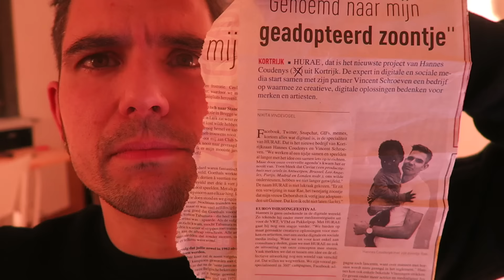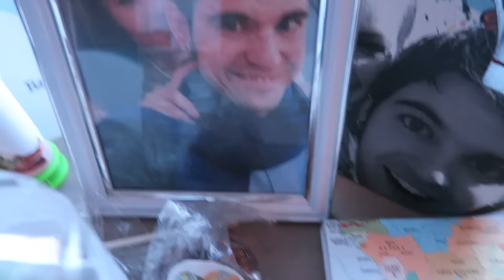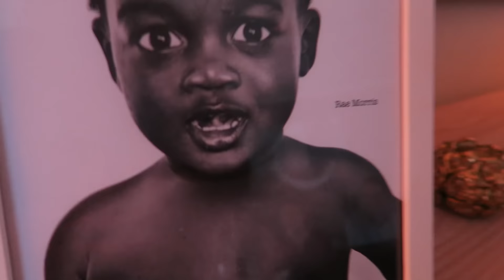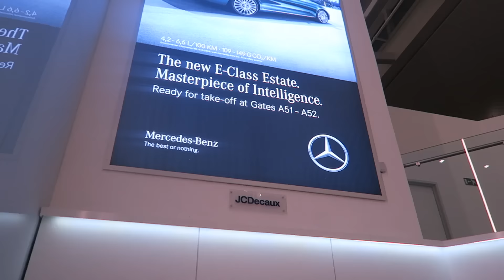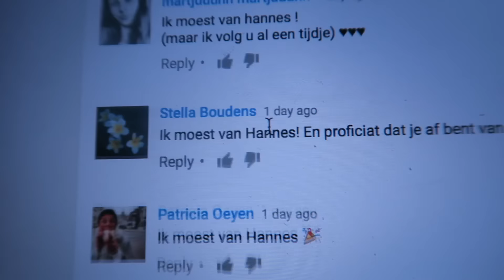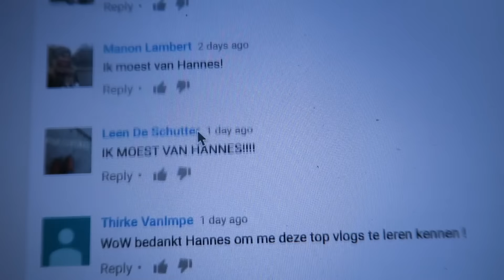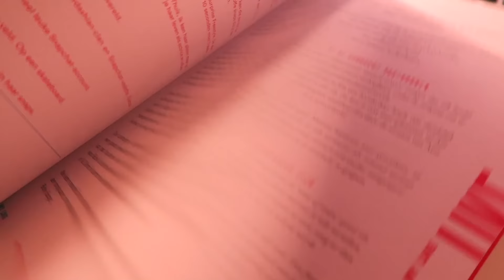VLOGGEN IS VERBODEN BIJ MERCEDES - VLOG 72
Hallo, wij zijn Hannes Coudenys (35), Deborah (30) en Rae Morris (2). We maken twee keer per week (woensdag en zaterdag) een video over ons leven als ouders en ondernemers in België.

Post:
President Rooseveltplein 24
8500 Kortrijk

Muziek by Jordyn Edmonds